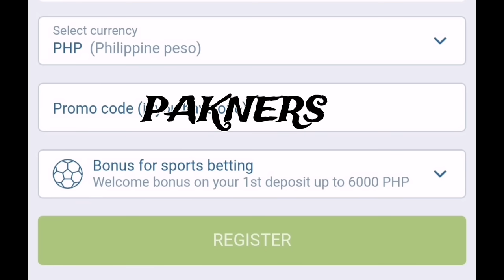TAONG GRASA BINIGYAN NG PAGKAIN KAYA NAGPAKITANG GILAS AGAD subrang bait naman nila grabi BIG SALUTE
Saludo Kay Kuya ang bait po hindi nag dalawang isip nag bigay agad ng pagkain saludo po sa inyong lahat Godbless sa inyong lahat 💕💯